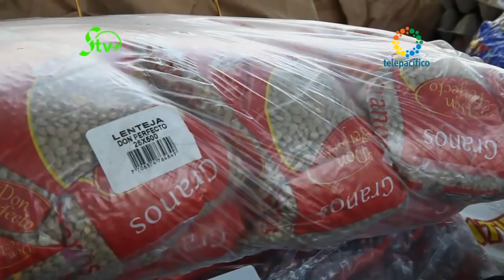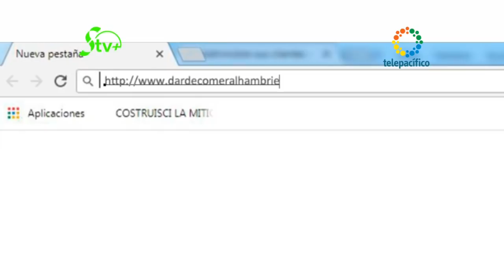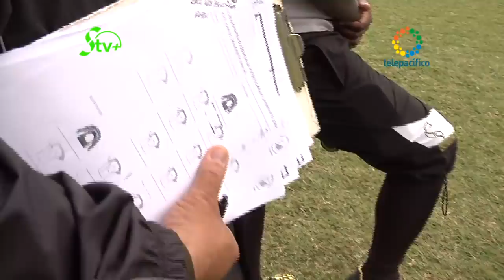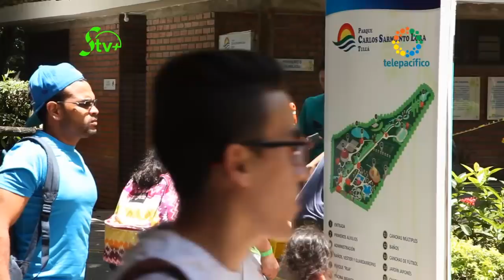Sarmiento TV+ Capítulo 5 - Tercera temporada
Quinto capítulo de la tercera temporada de Sarmiento TV+, el programa de televisión institucional de la Fundación Sarmiento Palau y sus obras sociales: la Escuela y el Parque Carlos Sarmiento Lora.

Sábados 12:00 a 12:55 p.m. por Telepacífico.